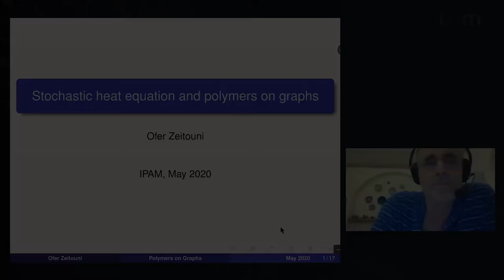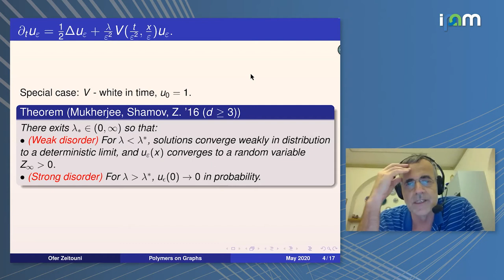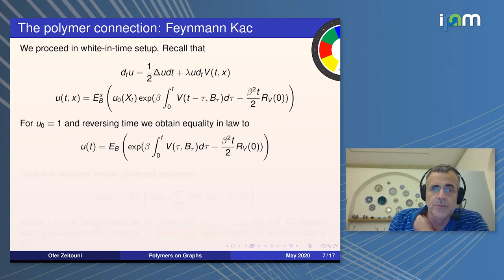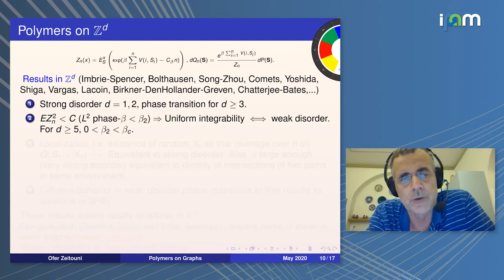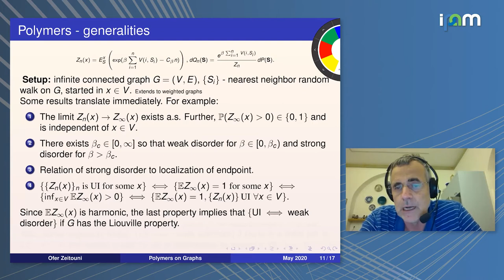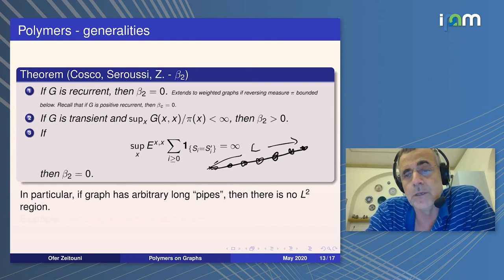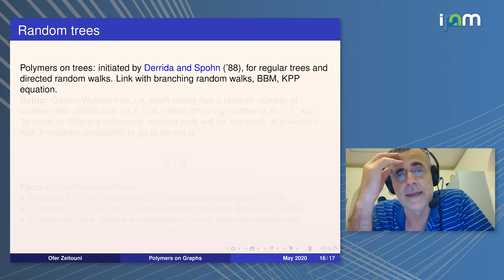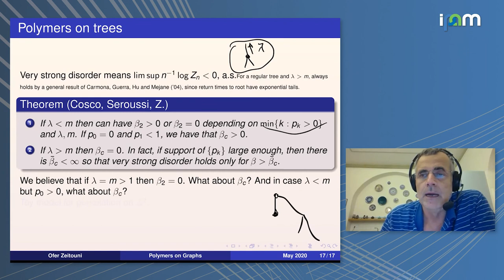Ofer Zeitouni: "Polymers and stochastic heat equations on graphs"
High Dimensional Hamilton-Jacobi PDEs 2020
Workshop IV: Stochastic Analysis Related to Hamilton-Jacobi PDEs

"Polymers and stochastic heat equations on graphs"
Ofer Zeitouni - Weizmann Institute of Science

Abstract: The study of Polymers in Zd leads to the study of the stochastic heat equation with multiplicative noise, and that one in turn relates to the KPZ equation via a logarithmic Hopf-Cole transformation. I will describe some recent results in which Zd is replaced by other infinite graphs, both regular and disordered. Joint work with Clement Cosco and Inbar Seroussi.